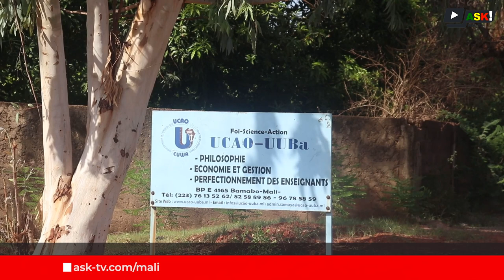L'UCAO-UUBa célèbre sa traditionnelle semaine culturelle et honore ses diplômés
L’Université Catholique de l’Afrique de l’Ouest-Unité Universitaire à Bamako (UCAO-UUBa) a connu une effervescence particulière du 7 au 9 juin 2023.
L’établissement a organisé sa traditionnelle semaine culturelle à Bamako et Samaya, un événement marquant pour les étudiants et leurs proches. Cette année, la semaine culturelle était couplée à la remise des diplômes de fin d’études pour les étudiants en Licence et Master.

Reportage : Boubacar BAGAYOKO